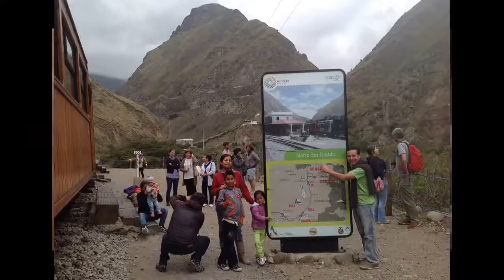Excursión en tren Ruta Nariz del Diablo